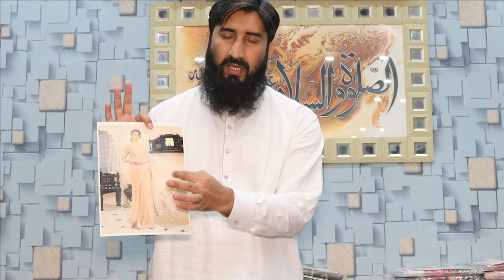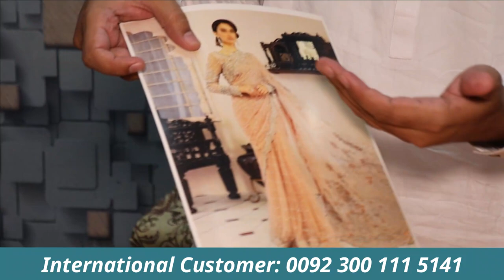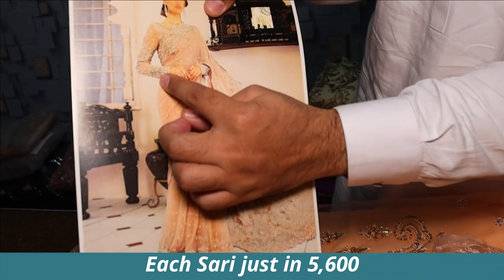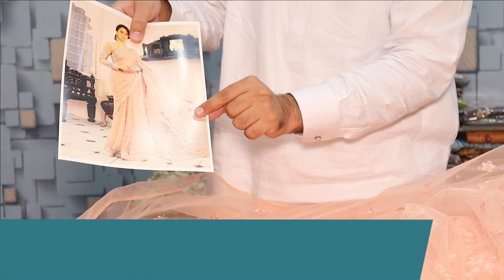SARI HAND WORK